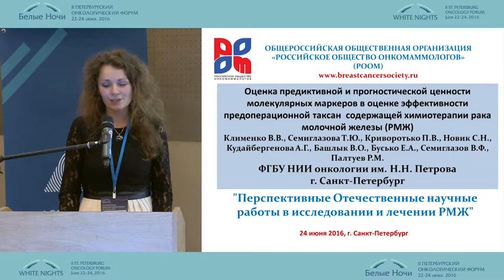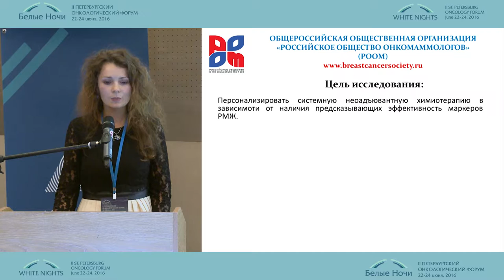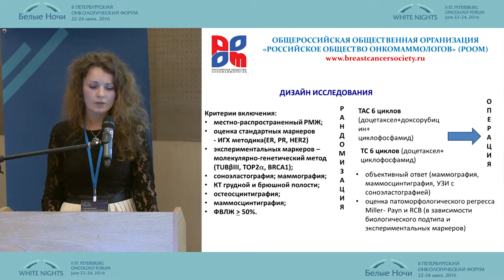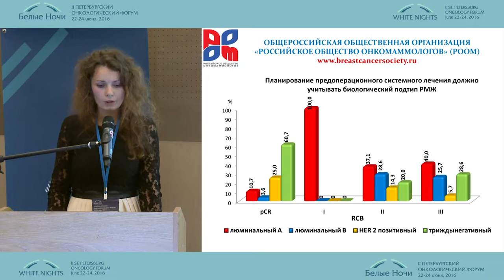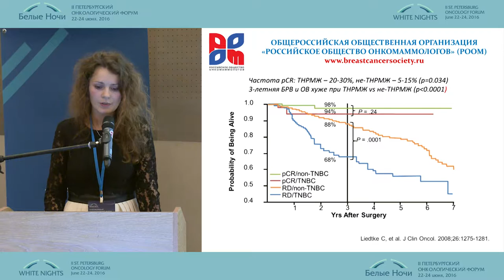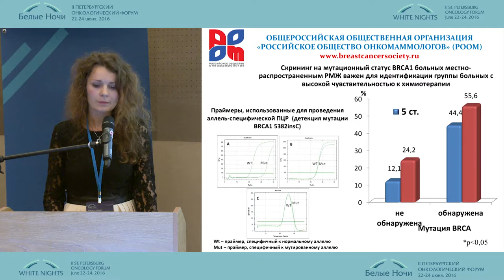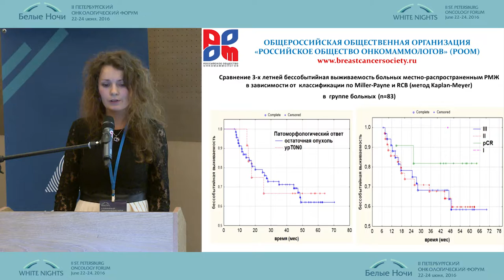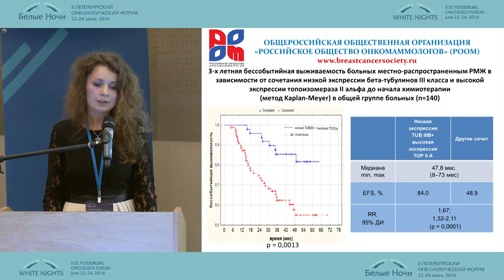Оценка ценности молекулярных маркеров в оценке эффективности предоперационной химиотерапии (РМЖ)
Вероника Викторовна Клименко/Санкт-Петербург
Конференция Российского общества онкомаммологов (РООМ)
II-ой Петербургский онкологический форум "Белые ночи - 2016"